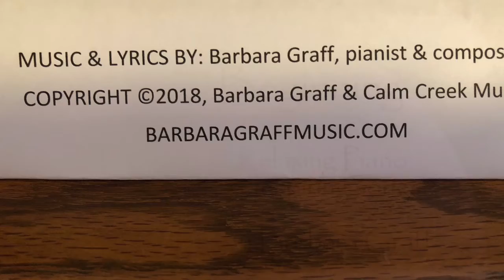Beginnings- The Movie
Full length video for Beginnings, a song written by Barbara Graff and featuring her piano. Inspirational and uplifting!
Listen here on Pandora or on Spotify or purchase or download on Amazon